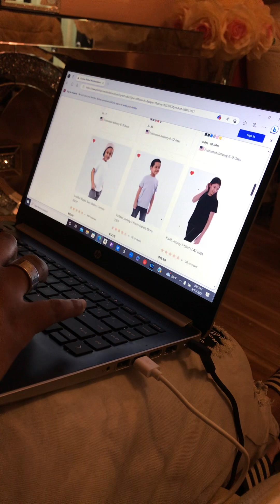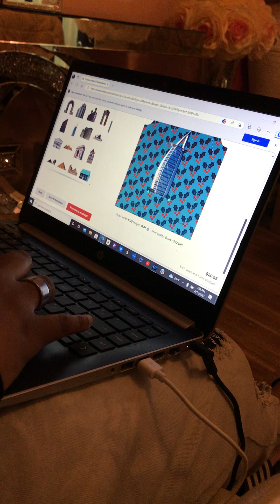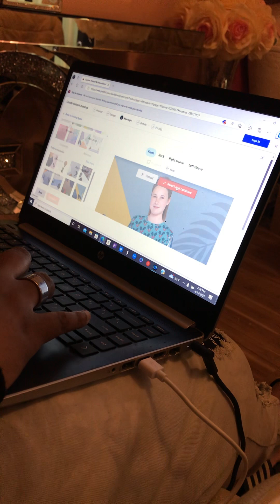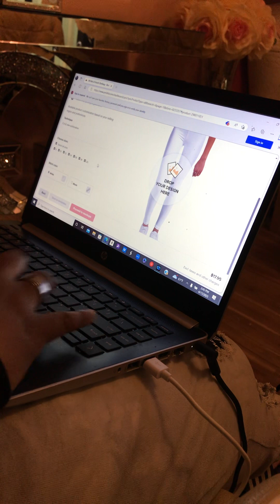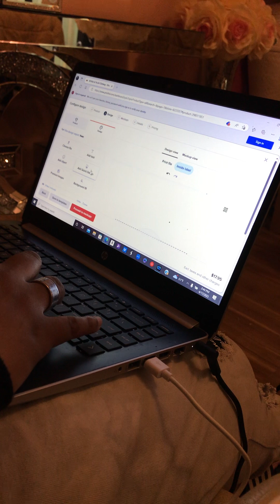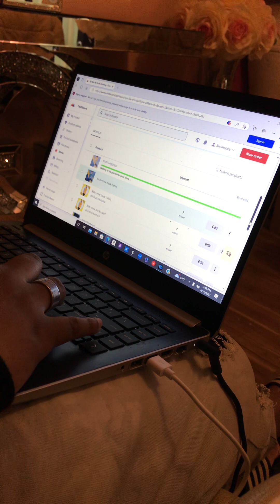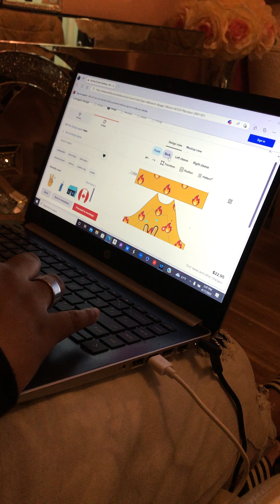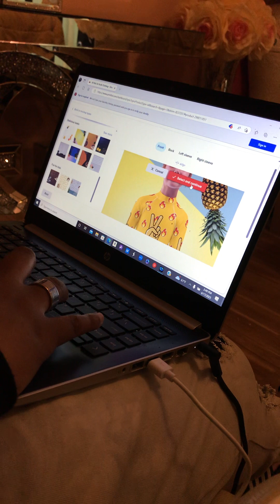Fight fest production space age